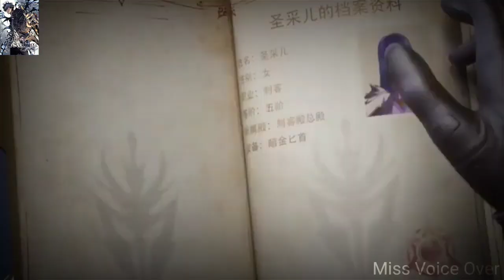Shen Yin season 2 episode 44,45 explain in Hindi // Throne of Seal Anime //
don't take any action please video  🙏💓🙏 DELETE this videos

We make these videos with the inthention of educating othere in a motivational/inspirational form. This video is also for teaching purpose. According to commentary section. We don't plan to violate anyone's rights. However given that it is open to interpretation if any owner of content Clips/images would like us to remove the video we have no problem with that and will do so as fast as possible.

《 NOTE 》
We don't claim any images used in videos as our own products! at any stage. All the copyright's reserved for real owner. we are just making videos for reviews and teaching purposes.!

level up episode 40
i am great immortal episode 20 30
Battle through the heavens
medusa hot scene
love & romantic
the new best anime series explained in hindi
popular Chinese anime explain in hindi
Chinese love story movie
Chinese historical movies
Chinese fight movies
Korean dramas
the legend of teng reviews
episode 12 episode 40 episode 55 episode 30 episode 100
level up episode 50
South movie new movie 2022 full HD Hindi new Chinese drama
Bollywood movie
Chinese series Hindi mein the expression good bye the princess  explain in Hindi  great immortal episode 60 explain Hindi
the great immortal episode 30 explain in hindi
good vs demon vs zombies
chapter 238 chapter 239 chapter 240

soul land episode 169 explained in hindi
soul land episode 170 explained in hindi
soul land episode 171 explained in hindi
soul land episode 172 explained in hindi
Shen Yin season 2 episode 11
Throne of Seal Anime episode 11
Sealed Divine Throne season 2 episode 11
Shen Yin season 2 episode 12
Shen Yin season 2 episode 11 explain in Hindi
Btth season 6 Episode 51 explain in Hindi

Btth season 6 Episode 52 explain in Hindi

Battle Through The Heavens Season 6 Episode 51 explain in Hindi
Battle Through The Heavens Season 6 Episode 52 explain in Hindi
Battle Through The Heavens Season 6 Episode 53 explain in Hindi
Throne of Seal Anime

Throne of Seal Anime season 2 episode 11 explain in Hindi